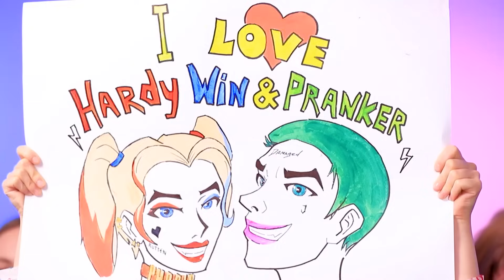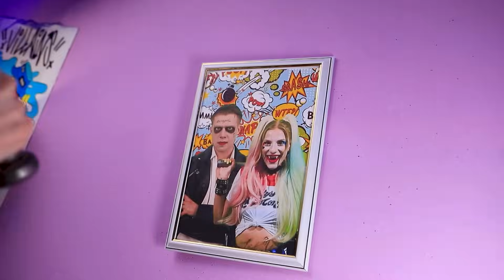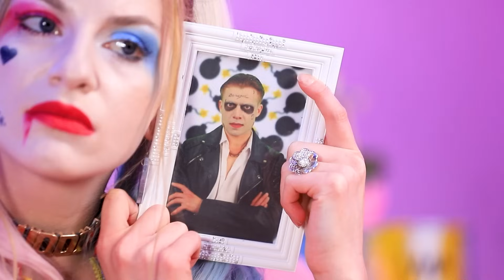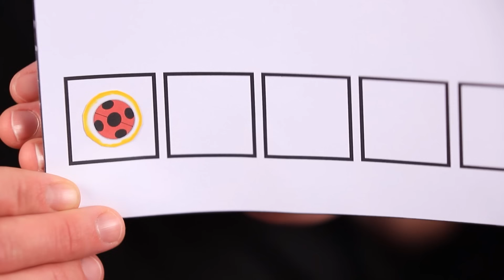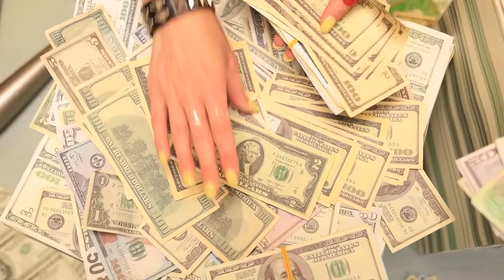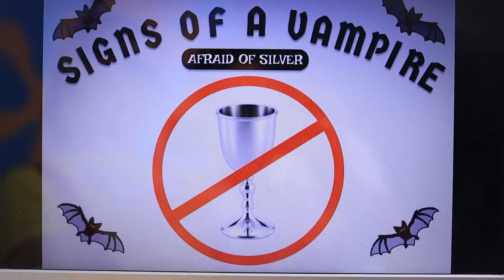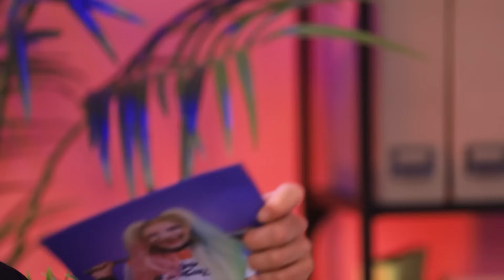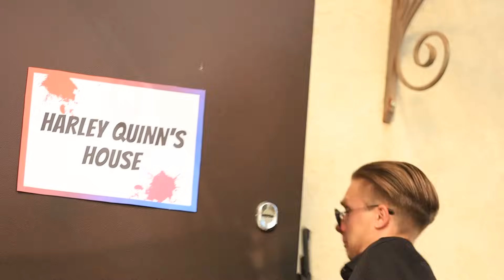¡Harley Quinn está Desaparecida! ¡Desafío Extremo del Escondite en Cajas!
No muevas ni un músculo: ¡esto es un atraco! Harley es una auténtica mente criminal y, cuando llegue a una juguetería, ¡limpiará los estantes y la caja registradora! Sin embargo, su atraco empeora cuando de repente se transforma en una muñeca. Ahora atrapada a merced de una niña mala, tendrá que enfrentarse a todo tipo de oponentes de juguete antes de tener la oportunidad de escapar. ¡Mira nuestro último video para ver un emocionante desafío de caja de superhéroe contra supervillano! ¡Veamos si Harley logrará salir de esta horrible situación o si se quedará atrapada como una muñeca para siempre!